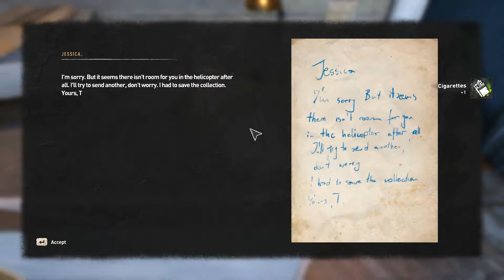Dying Light 2 Let’s Gameplay part 28 UV lamps (No Commentary)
main Welcome on Boarded

PK commands need UV lamps,and supplier is not really work with PK,PK command asks Aiden to meet supplier(Juan) and find what he want.

피스키퍼 도움이 필요하지만 피스키퍼 또한 에이든 도움이 필요로 한다.